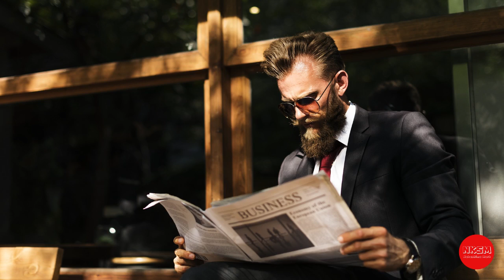6 สิ่งที่ผู้ชายจะทำ ถ้าเขากำลังหลอกแอ้มคุณ by Nakashima Mark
6 สิ่งที่ผู้ชายจะทำ ถ้าเขากำลังหลอกแอ้มคุณ by Nakashima Mark

กด Like
กด Share